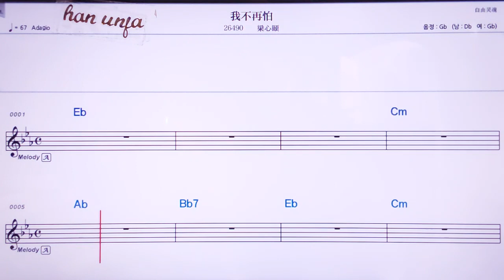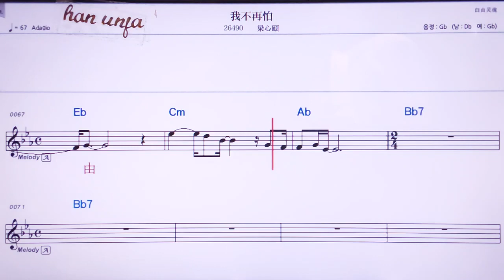💖워부짜이파/리량씬이 👍MR,노래방, 가라오케, 악보, 코드, 가사 ,Karaoke,반주